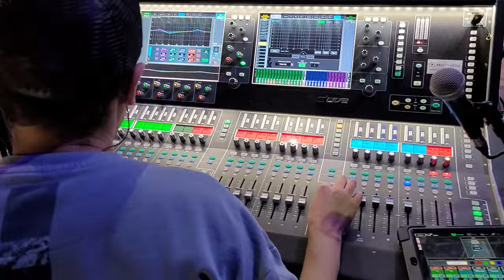BEKSIŃSKI.LIVE - Próba produkcyjna w klubie muzycznym Progresja [VLOG #1]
Hej! ✌️😎 Wrzucam pierwszy vlog na mój kanał! Sprawdźcie jak wyglądały przygotowania do trasy Beksiński.live, która startuję już za kilka dni! 🔥